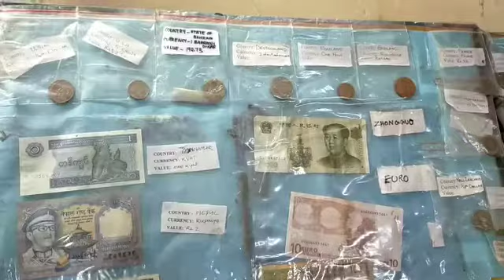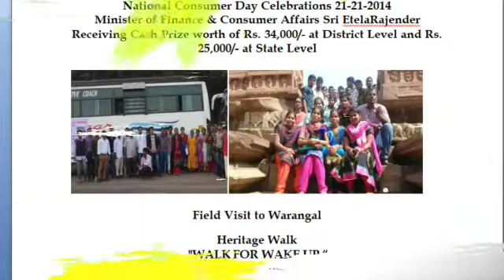Department of Commerce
Department of Commerce , Tourism & Management
I/c, Dr J Ratna Prabhakar
Principal: Dr V Vijaya Lakshmi
Government City College(A), Hyderabad